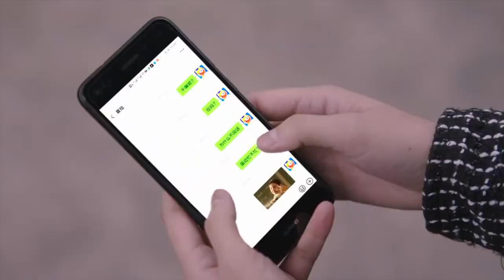İhtişamlı Gençlik l Rol Yapıyo l The Glory Of Youth l Chen Xing Xu , Zhang Xin Yu l 号手就位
Özet:

Orduya katılıp roket gücü için asker olan bir grup üniversite öğrencisinin hikayesi...

Özel yeteneklere sahip eski askerlerin önderliğinde, tam teşekküllü asker olmak için bedenleri ve zihinleri teste tabi tutulur.
Şanssız romantik Xia Zhuo, 2. nesil askeri adam Ouyang Jun, çiçekçi Lin An Bang ve özensiz kral Yi Zi Meng, aynı üniversiteye giden ve aynı yurtta yaşayan dört oda arkadaşıdır.Kendi sebeplerinden dolayı öğrenci olmuşlardır. roket kuvveti için askere alınır.Ancak, ordu birliklerine bir bakış ve onları bir pişmanlık duygusu kaplar.

İlerleyen günlerde Xia Zhuo ve çocuklar örgüt içindeki hiyerarşiyi fark ederler.Sadece 10 yıldan uzun süredir asker olan erkekler asker olarak kabul edilebilir.Sadece 20 yılı aşkın süredir orduda olanlar gazi olarak kabul edilebilir.
25 yılı aşkın süredir orduda görev yapanlar birer hazinedir.Farklı becerilere sahip farklı kıdemlilerle karşılaştıklarında, yeni askerler kendilerini eski askerlerle karşı karşıya bulurlar.Yine de yolculukları gençliğin neler sunabileceğinin en güzel örneğidir.